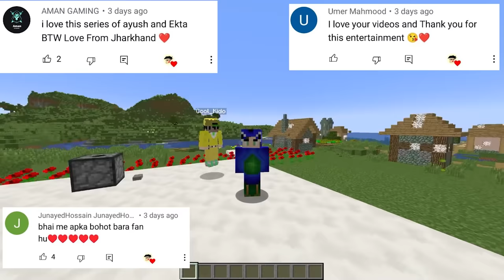Hidden Base Challenge With 5 Year Old Boy 😱 | NOOB vs PRO Series | Minecraft in Hindi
Techno Gamerz Minecraft Minecraft Yes Smarty Pie Himlands Proboiz
🎥 Watch the whole series here:-

🌟 Find me on Other Places:-